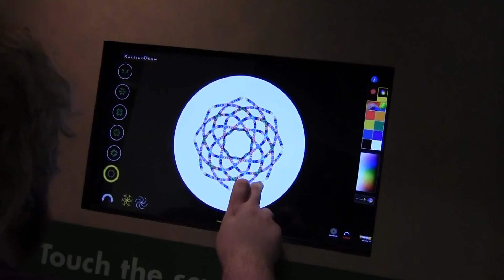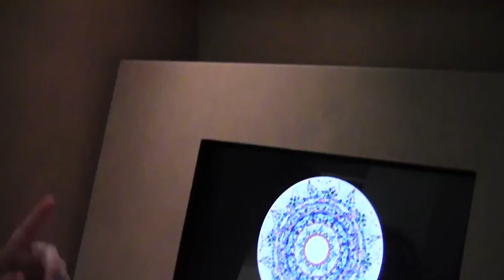Nature Documentary: Turtle Edition (Nashville Vlogs)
Rebecca and I hang out downtown and take some pictures.
Go check out my deviantart to see some of the pictures we took: